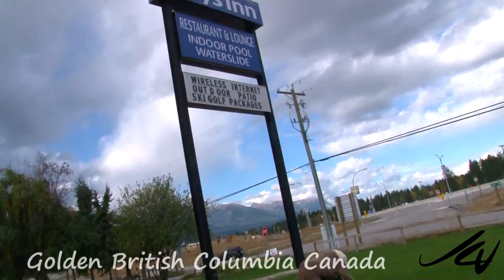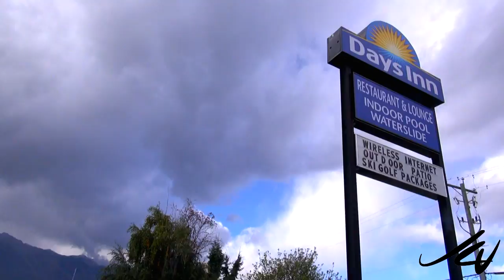Rocky Mountain Big Horn Sheep, Golden, B.C. - YouTube HD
One of the biggest big horn sheep we have seen so close.  Massive and looking very powerful, it's a shame to think that these beautiful animals in the prime of life are the 'trophy game' killed in the name of sport.